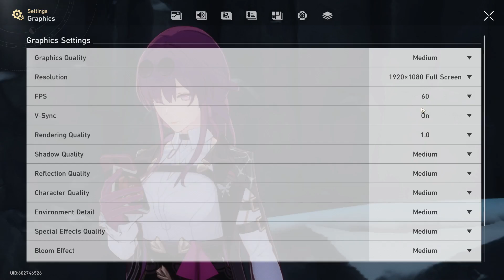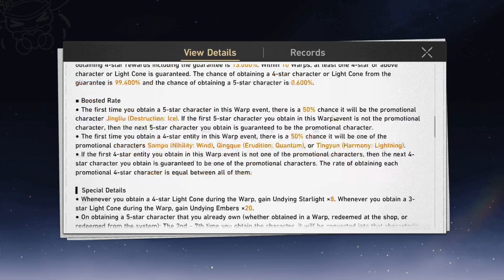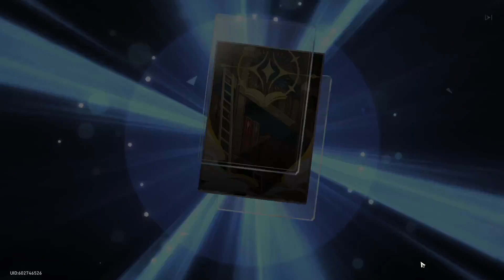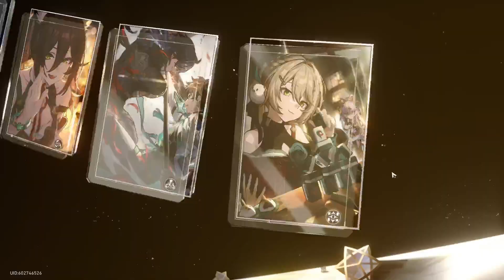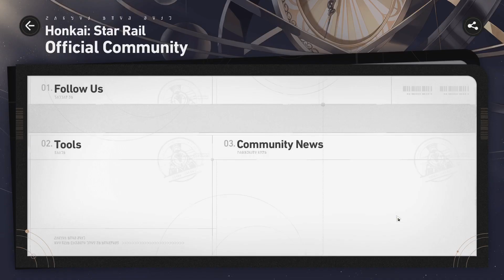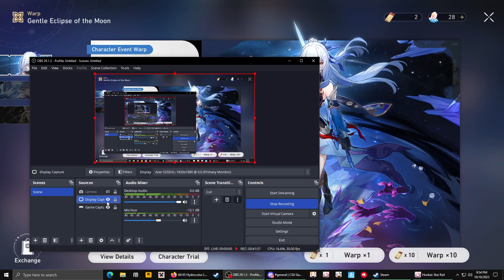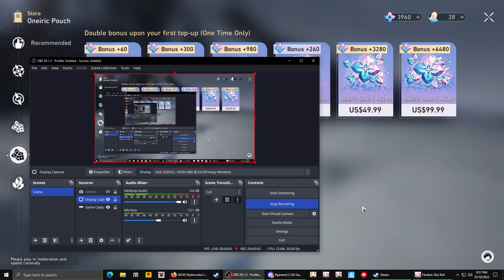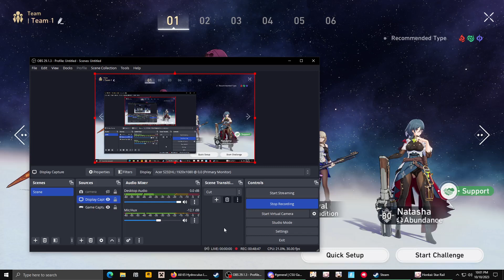Honkai: Star Rail | My pain is endless w/ Jingliu